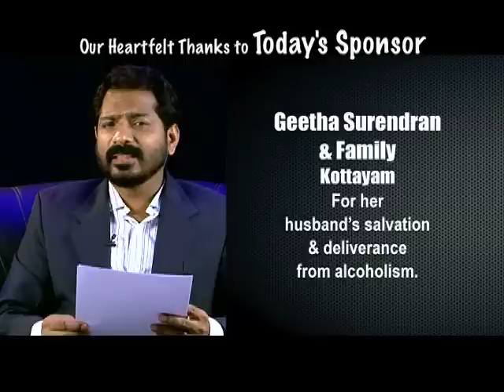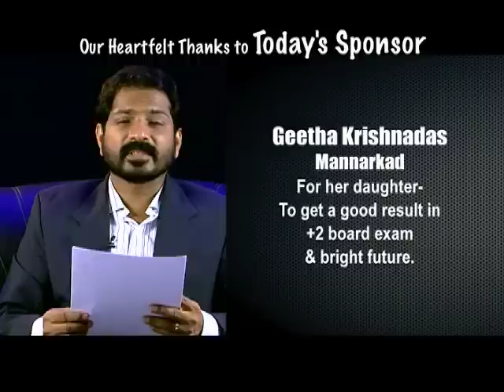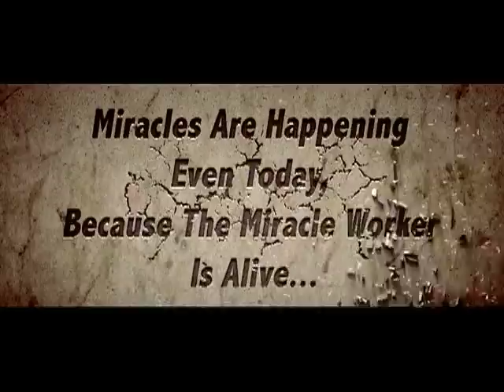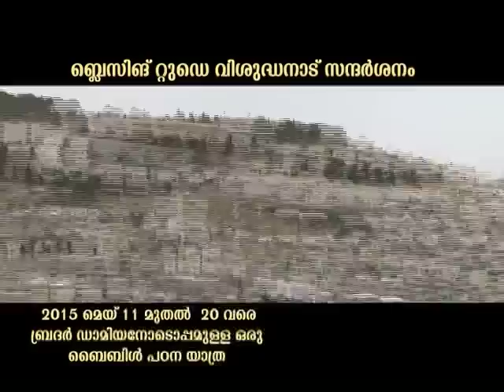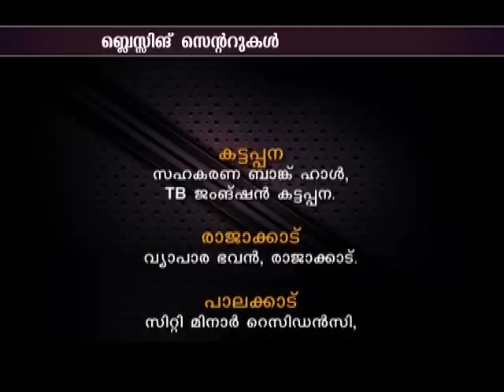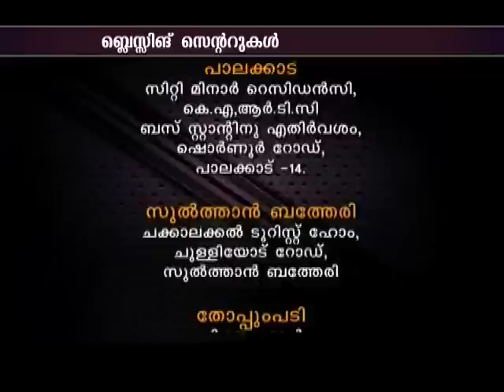Blessing Today 1097 (17 Apr 2015) l Today Is The Day Of Salvation, Part - 2